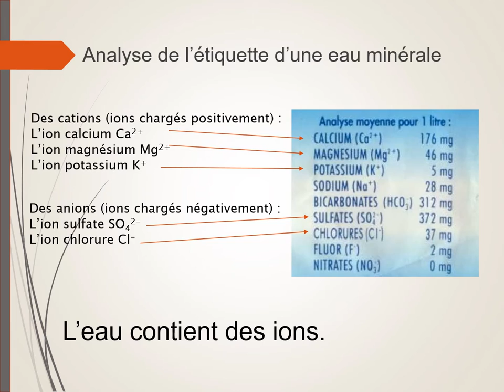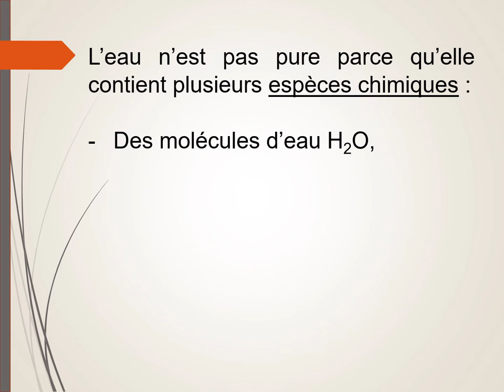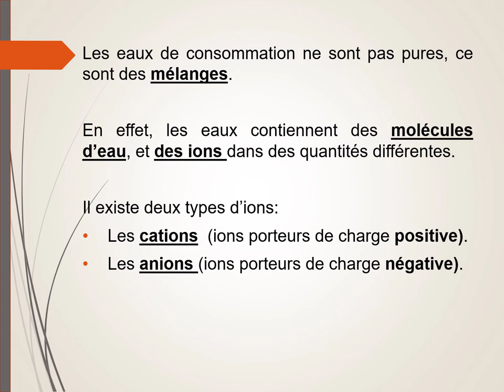Composition d'une eau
Analyse de l'étiquette d'une eau minérale. Quelles sont les espèces chimiques contenues dans l'eau ? Les cations, les anions.